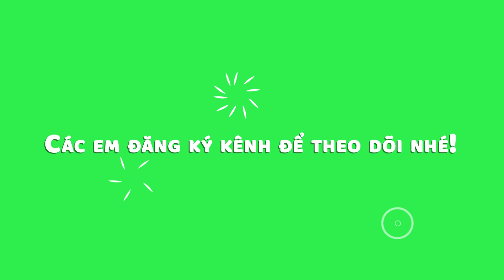Vẽ công chúa dễ thương - Cách vẽ công chúa đơn giản - Hướng dẫn vẽ công chúa đơn giản